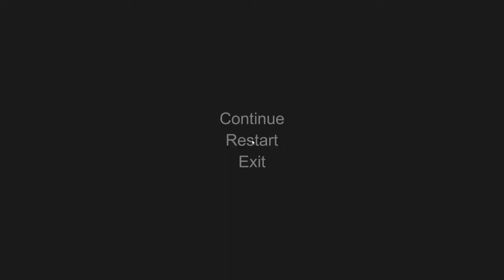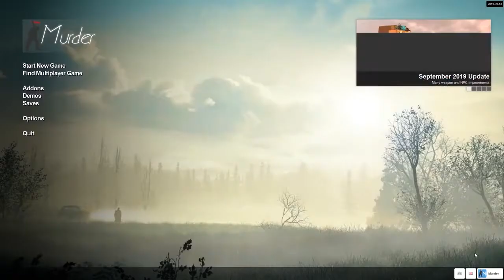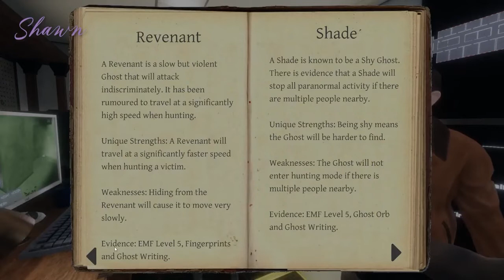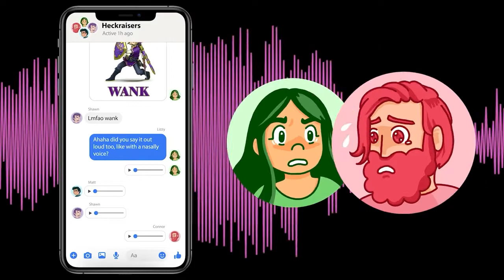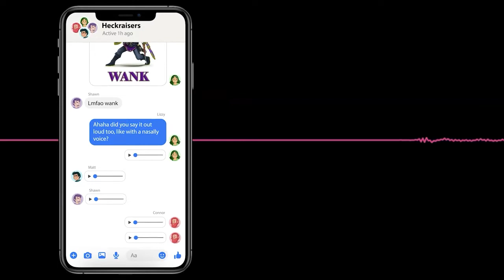Heckraisers Super Cut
Some of the best clips through the years -Matt happy birthday Shawn and lizzy you fucks